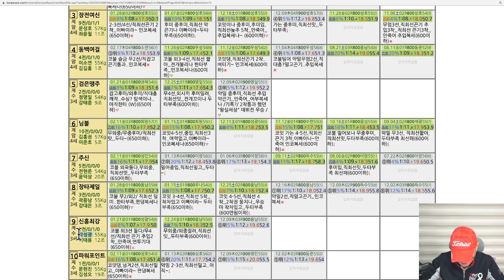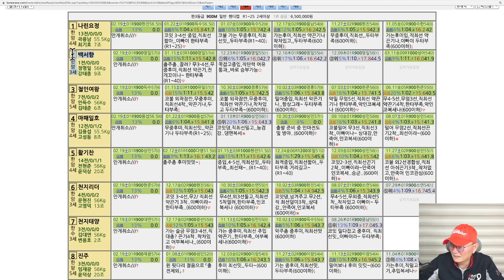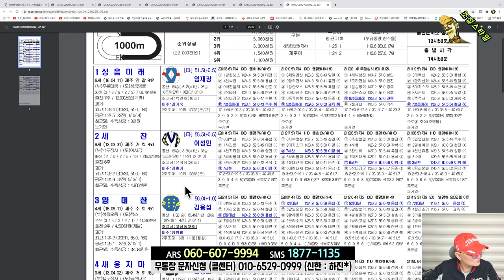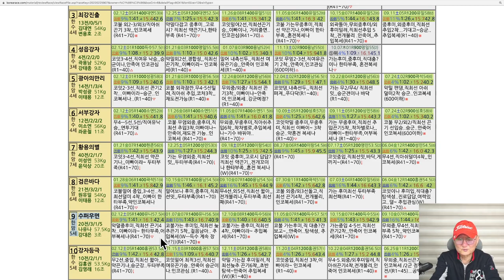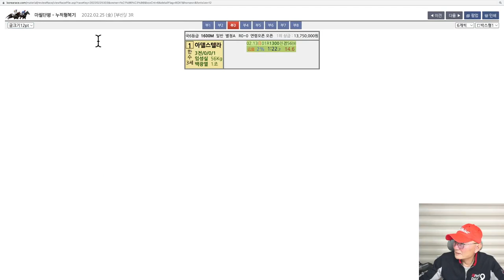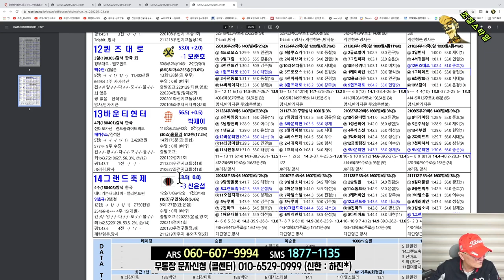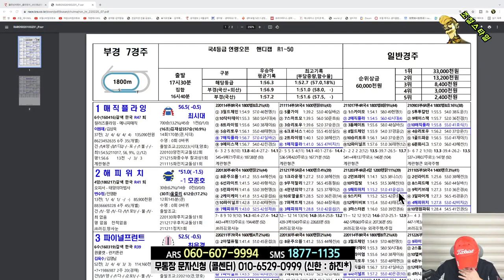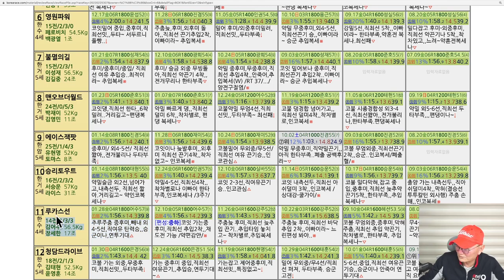[경마] 조철스타일 경마/ [2/25/금요] 실전베팅 / 징검다리 UCC